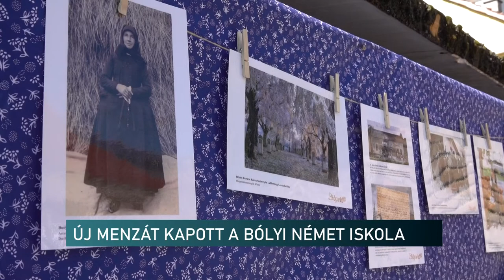ÚJ MENZÁT KAPOTT A BÓLYI NÉMET ISKOLA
Átadták a Bólyi Általános Iskola és Alapfokú Művészeti Iskola új, javarészt kormányzati támogatásból létesített ebédlőjét és tálalókonyháját pénteken. A 400 diák oktatását, nevelését végző intézmény fenntartója hat éve a Bólyi Német Önkormányzat. A Miniszterelnökség 60 millió és a fenntartó 20 millió forintos támogatásának köszönhetően száz ember befogadására alkalmas étkezőt és egy melegítő-tálaló konyhát alakítottak ki egy épület átalakításával.